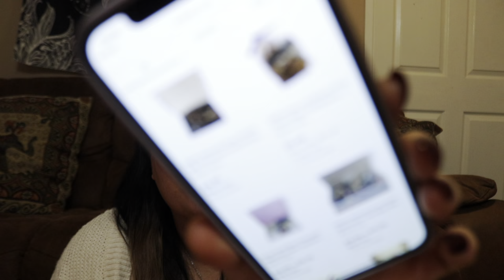Meet Crash our new Rottweiler puppy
Hey x

Meet our gorgeous Rottweiler puppy Crash x

Doggy treats 🐾 ( very thankful for these) ♥️